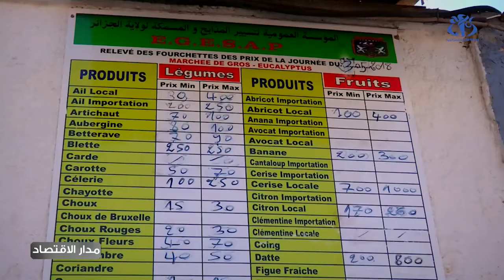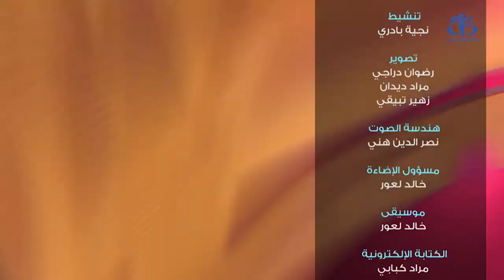ارتفاع أسعار المواد الاستهلاكية في رمضان: ما هي الأسباب؟ وأين هي الرقابة؟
الجزائر (وأج) - ناقشت هذه الحلقة من برنامج مدار الاقتصاد أسباب ارتفاع المواد الاستهلاكية خلال الأسبوع الأول من رمضان ، وأين هي الرقابة للحد من هذه المظاهر التي تتكرر في كل عام مع حلول الشهر الفضيل.